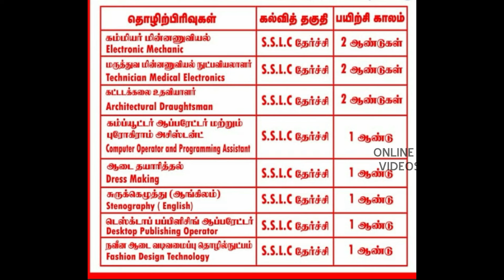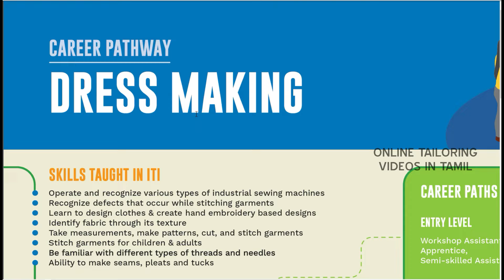தமிழக அரசு ITIல் டிரஸ் மேக்கிங், பேஷன் டிசைன் படிக்கலாம்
தமிழக அரசு ITIகளில்  கட்டிங் சுவிங், தையல் டெக்னாலஜி, பேஷன் டிசைன், எம்பிராய்டரி படிக்கலாம்.

TN ITI Skill Courses in sewing. cutting and sewing, fashion design technology, sewing technology, embroidery.